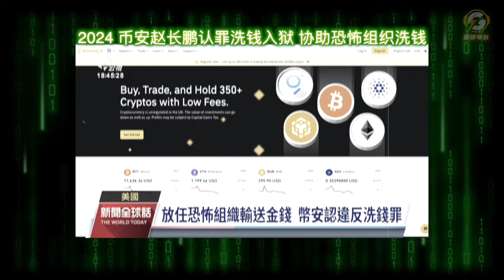币安背后中共孟建柱王岐山｜赵长鹏认罪为哈马斯洗钱 ｜郭文贵爆料：币安中共金融情报平台